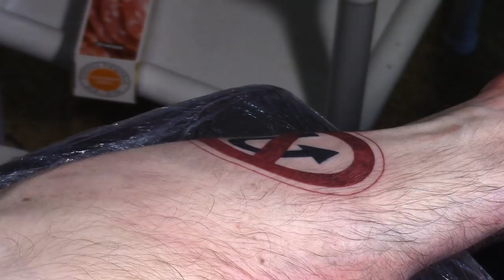Татуировка. Весь процесс от и до, ощущения и уход за тату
Первая часть будущей татуировки. Смысл пока не раскрываю =) Тату сделана в домашней студии менее чем за три часа от прихода до ухода. Показаны все более-менее интересные моменты, по ходу даются комментарии по болевым ощущениям, процессу ухода и прочие важные и нужные советы.